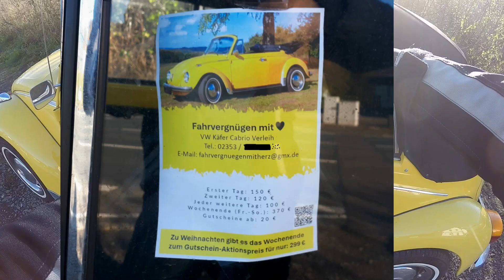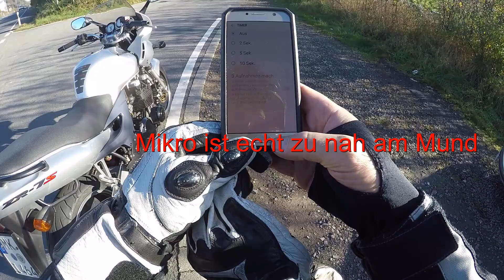Kleine Runde und VW Käfer an schauen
Kleine Runde und VW Käfer die zu mieten sind schauen